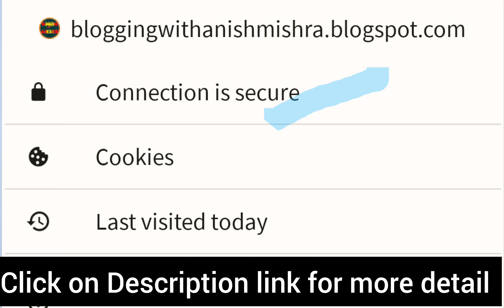Blogger for Begginers | Blog kya hota hai | Hosting kya hota hai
How To Start Blogging | A to Z Blogging Guide For Begginers

How to Become a Blogger With full Information - How to Make Free Blog - Basics of Blogging in Hindi

How to become a Blogger and Earn Money Online | Blogging for Begginers | by Him eesh Madaan

This video will help Beginner Bloggers to learn about Blogger. Blogger is not a application, here you can write your thoughts, your knowledge and you can earn money by Blogger.

From last 5 years Blogger has becomr a great source of income from which every age group is looking for Earning with Blogger.

This video is a full complete Tutorial for Beginner Blogers about What is Blog, Types of Blogs, What is SSL Certificate, What is Blogger, what is Wordpress, What is Hosting.

Blogger for Begginers

Hosting kya hota hai

Blogger

Blogger Complete Tutorial

Blogger Complete Tutorial for Beginners

What is Blog

What is SSL Certificate